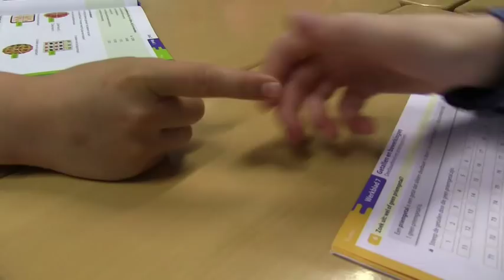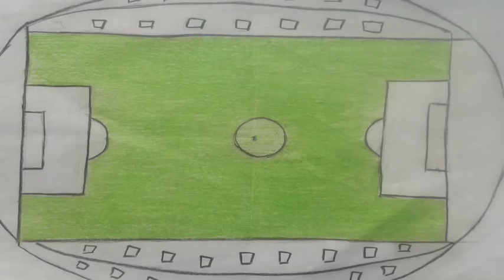Kampioenenklas - UNICEF Kinderrechten Filmfestival